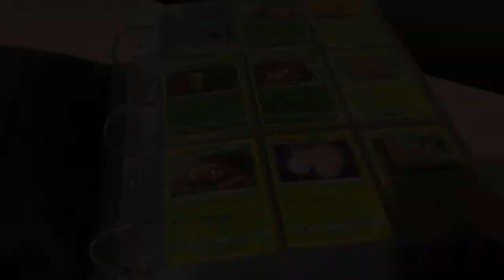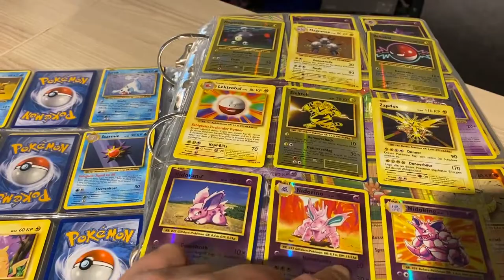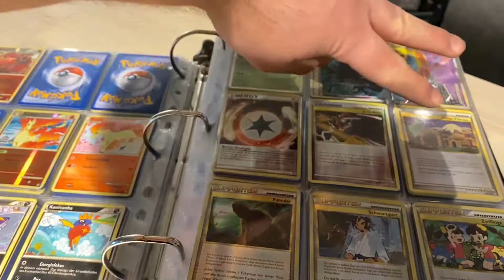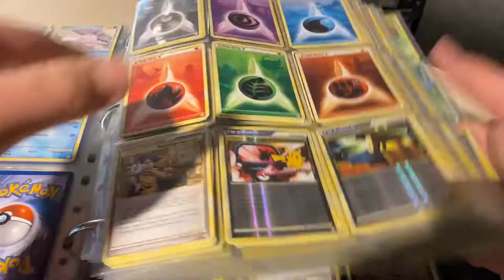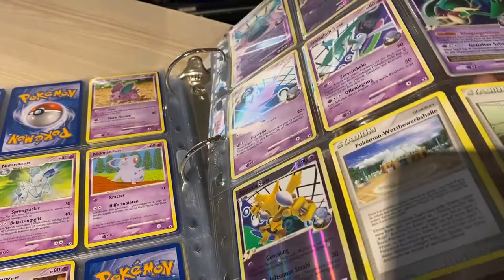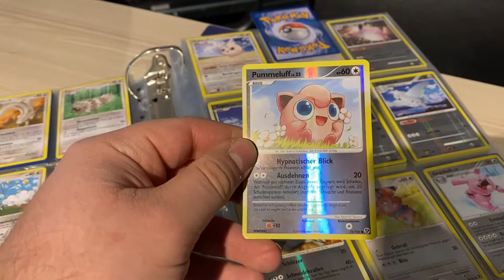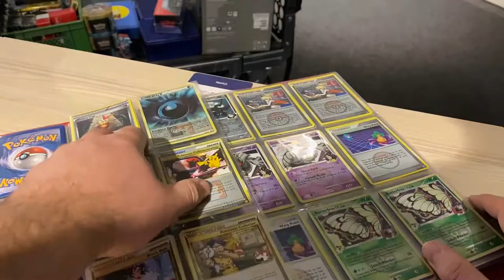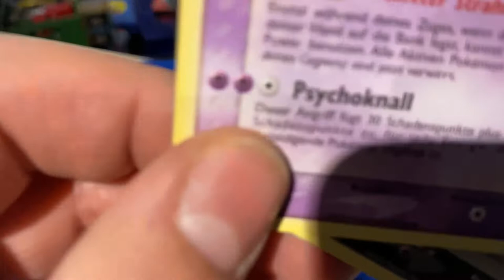Pokemon Karten der letzten 20 Jahre auf einem DHL Wagen - Teil 2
Weiter geht's! Holt euch einen Kaffee, oder Tee und stöbert zusammen mit Dennis durch die letzten 20 Jahre Pokemon TCG!